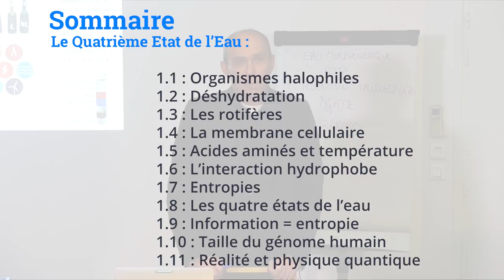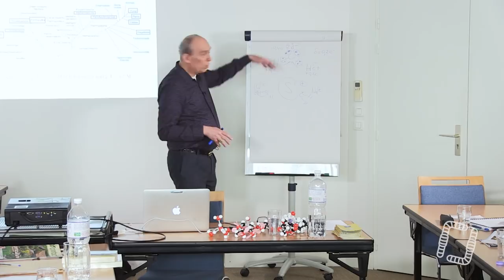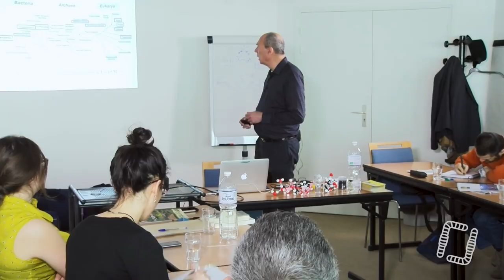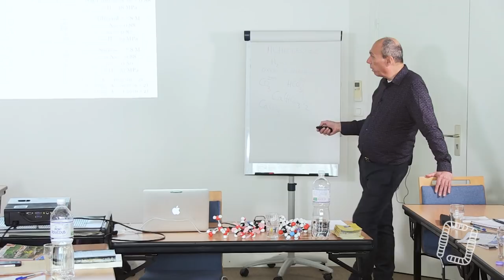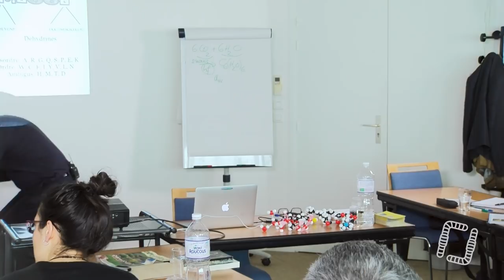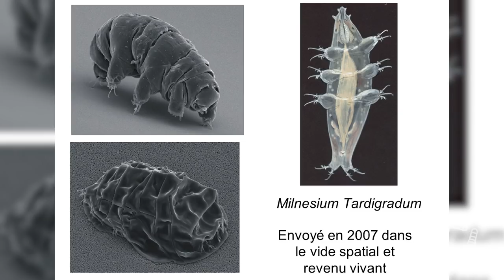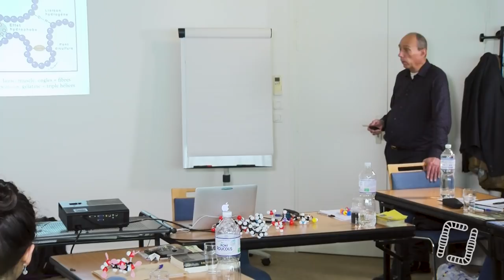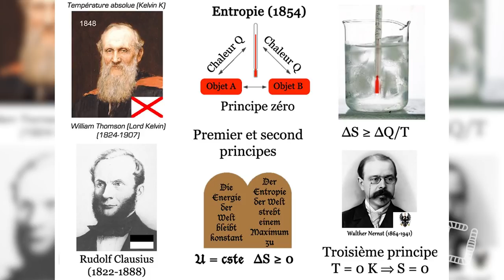M. HENRY 2/4 - Le Quatrième Etat de l'Eau - Partie 2/2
Aujourd'hui, Marc HENRY nous dévoile la deuxième partie de son cycle de formation sur l'eau. Au programme rotifères, entropies et physique quantique !

Minutage :

1 - 0:00 : Organismes halophiles
2 - 1:23:34 : Déshydratation
3 - 1:30:14 : Les rotifères
4 - 1:45:00 : La membrane cellulaire
5 - 1:59:20 : Acides aminés et température
6 - 2:11:00 : L'interaction hydrophobe
7 - 2:18:00 : Entropies
8 - 3:49:52 : Les quatre états de l'eau
9 - 4:20:02 : Information = entropie
10 - 4:38:15 : Taille du génome humain
11 - 4:53:52 : Réalité et physique quantique